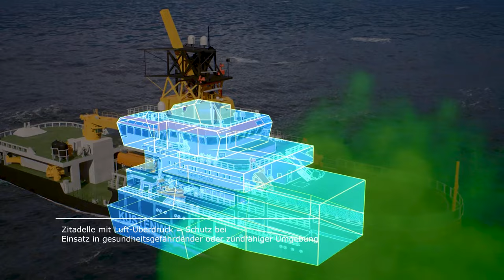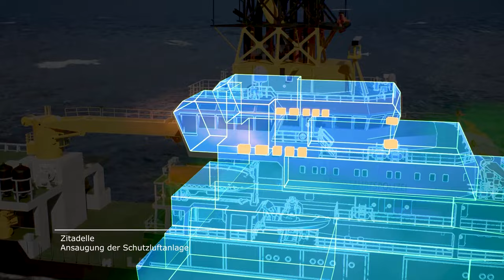Neue WSV-Mehrzweckschiffe: Von der Animation zum einsatzbereiten Schiff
Mit ihrer speziellen technischen Ausrüstung helfen die Mehrzweckschiffe bei Havarien vor den deutschen Küsten. Sie können einen Havaristen sichern und schleppen. Sie helfen bei der Brand- und Ölbekämpfung. Dazu können zum Beispiel die Aufnahmearme zu beiden Seiten des Schiffes ausgefahren werden.

Dieser Film zeigt einige technische Besonderheiten, mit denen unsere neuen Mehrzweckschiffe ausgestattet sind - zum Beispiel den Hubschrauberlandeplatz, die LNG-Antriebseinheit und die Zitadelle zum Schutz vor gesundheitsgefährdender oder zündfähiger Umgebung.

Mit einer Länge von 105 Metern zählen die insgesamt drei neuen Mehrzweckschiffe mit zu den größten Schiffen der WSV. Auf einer Werft in Klaipeda wurden erst kleinere Teile des Schiffes, sogenannte Sektionen, gebaut und dann zu Großblöcken zusammengesetzt.

Besondere Momente: Das Einsetzen des LNG-Gastanks - möglich nur mit Hilfe eines Krans und das sanfte zu Wasser lassen per Ponton.

Schließlich hat das erste Schiff die Werft in Litauen verlassen und ist über die Ostsee geschleppt worden. Auf der Werft von Abeking und Rasmussen in Lemwerder wird das Schiff dann abschließend endausgerüstet. 2025 soll es in Dienst gestellt werden und in Kiel seinen Heimathafen haben.